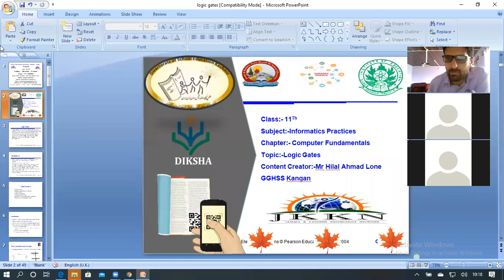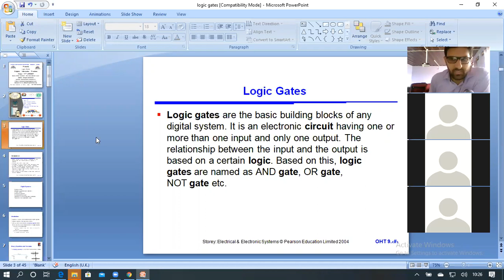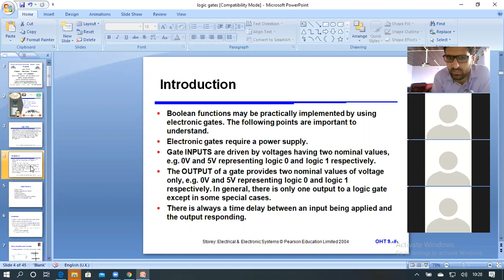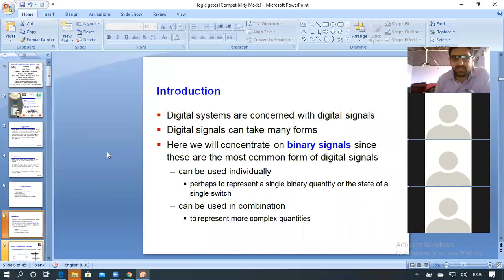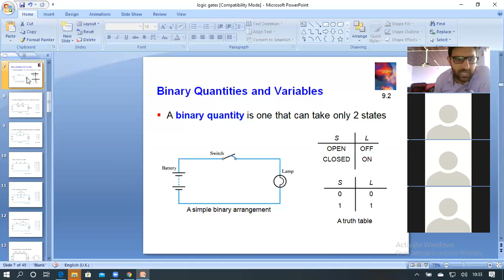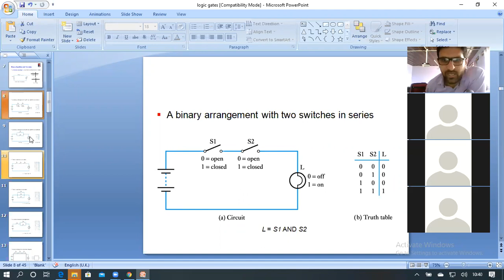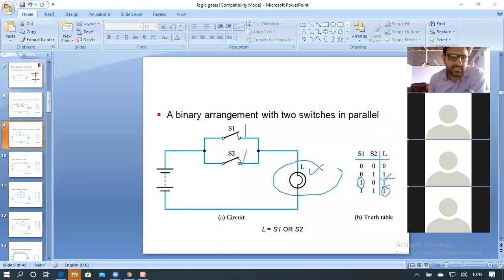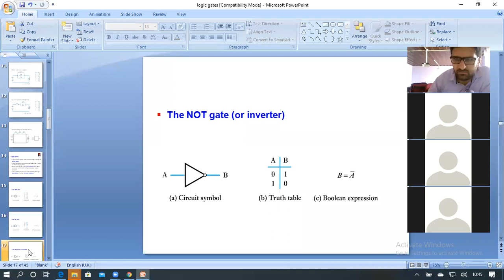Introduction to Logic Gates 11Th I P by Hilal Lone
Class:- 11Th
Subject:-Informatics Practices
Chapter:- Computer Fundamentals
Topic:- Introduction to Logic Gates
Content Creator:-Mr Hilal Ahmad Lone
GGHSS Kangan